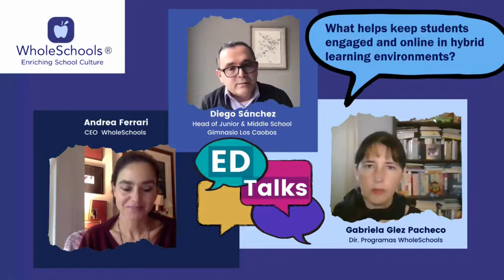"Retransmissión" Compassion vs Compliance creating Productive Learning Spaces for students & staff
Compassion vs Compliance_ creating Productive Learning Spaces for students & staff